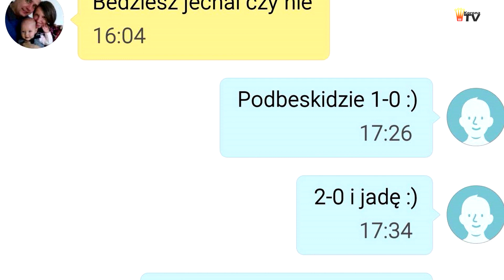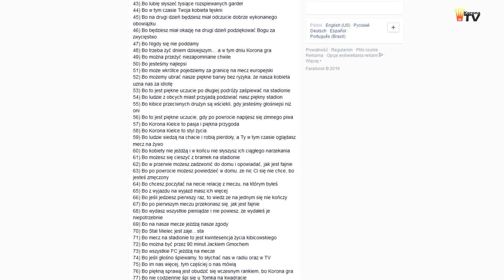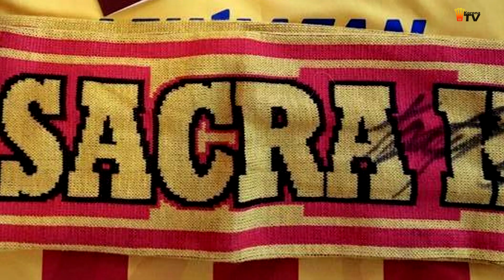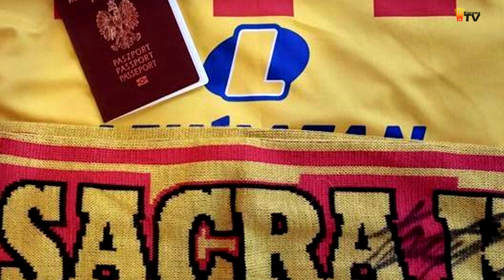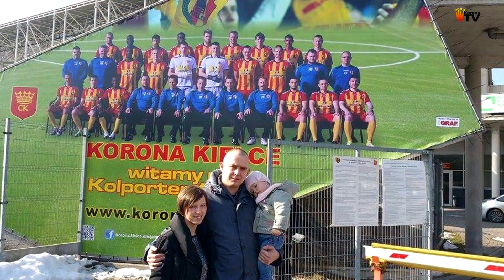Korona poza granicami - rozmowa z Kasprem Czarnockim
Chyba wszyscy kibice Korony znają Kaspra Czarnockiego - fana Żółto-czerwonych, który na co dzień mieszka w Anglii. To nie przeszkadza mu w spełnianiu swoich pasji i na Kolporter Arenie jest częstym gościem. Ten kibic to klasyczny przykład na to, że miłość nie zna granic - a już na pewno nie ta jego do Korony. Poznajcie Kaspra szerzej!

Rozmawiał: Marcin Długosz.
Zdjęcia: Michał Siejak, archiwum prywatne Kaspra Czarnockiego.
Montaż: Michał Siejak.